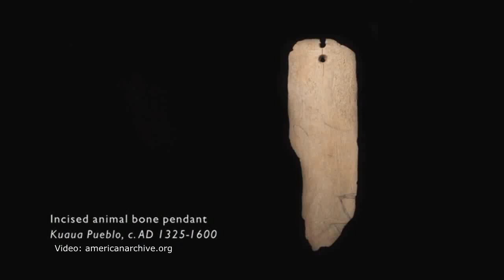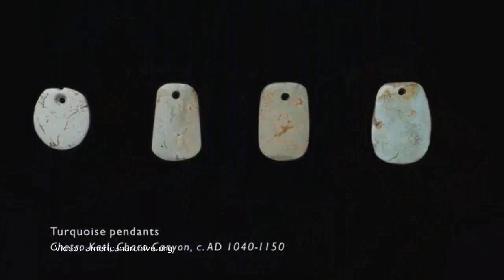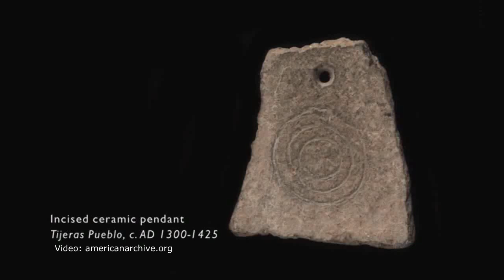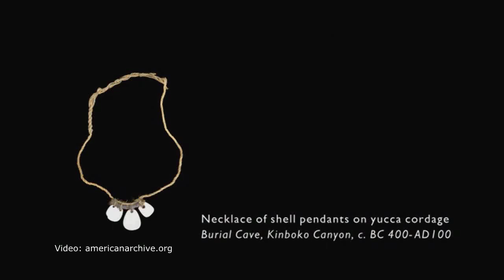Unintentional ASMR Hannah Mattson Jessica Helen Lopez Ancient Jewelry Making In New Mexico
Short interview featuring Hannah Mattson, who talks about ancient jewelry making In New Mexico.  She is interviewed by Jessica Helen Lopez.